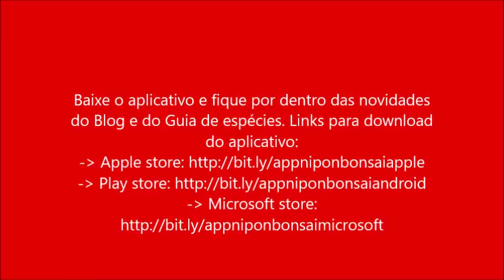Recuperando estaca bougaville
Estaca de Bouganville - Recuperando a estaca.
Estaca grossa de Piteculobium.

✔ Ganhe descontos para pagamento a vista ou parcele suas compras em até 3x sem juros.

✔ Especializados no envio de plantas.